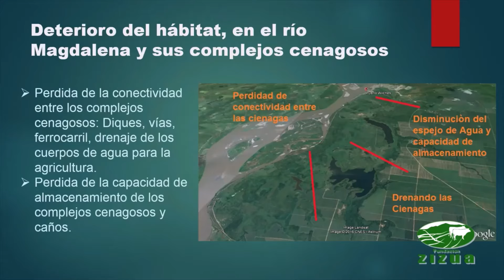6. Deterioro del Hábitat y la Conectividad del Manatí